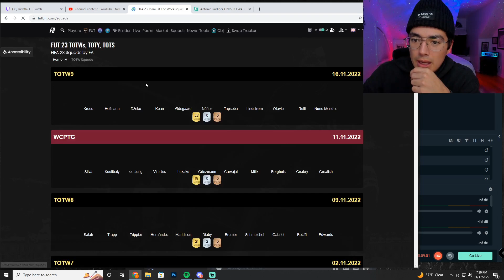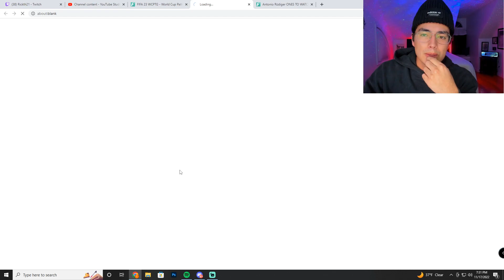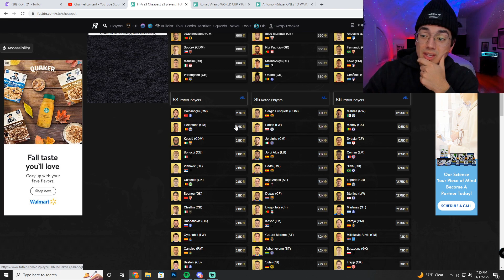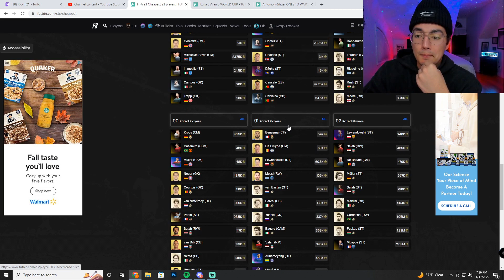When to Buy Your FIFA 23 Team?